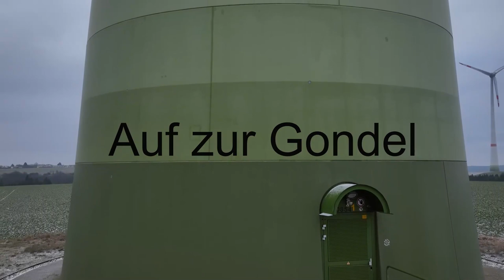Windrad Gondel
Auf zur Gondel